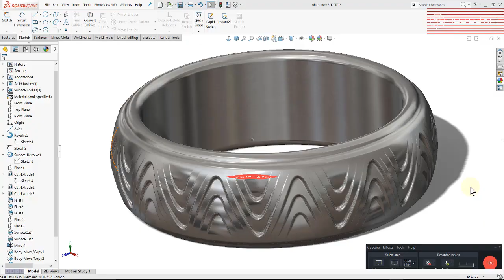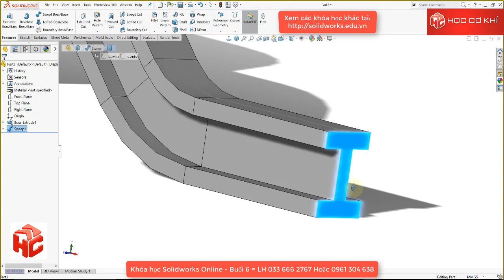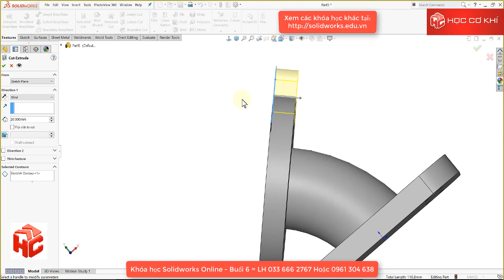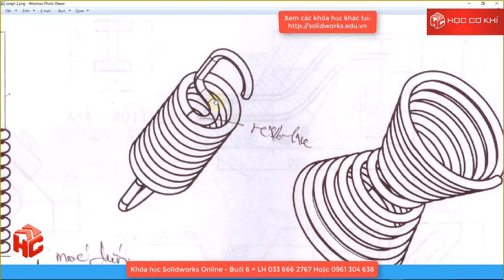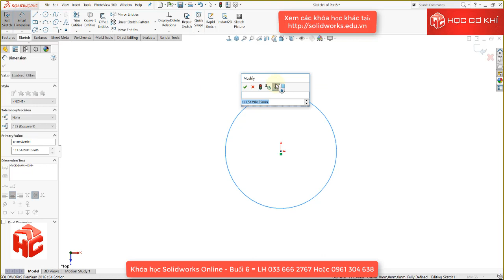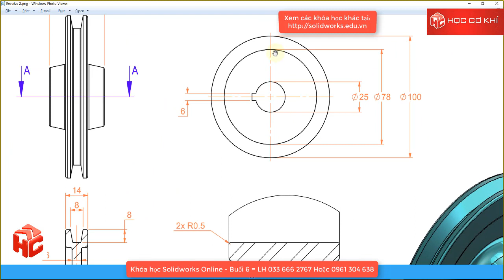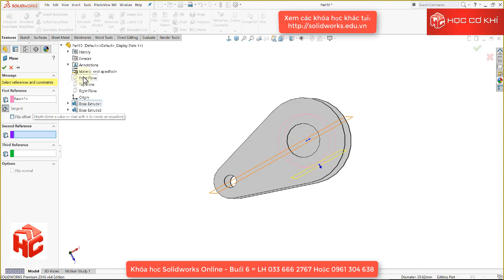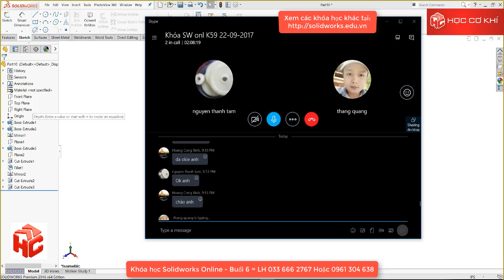[hoccokhi] Khóa học Solidworks Online - Buổi 6: Hướng dẫn lệnh Revolve, Sweep, lò xo Helix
Hướng dẫn lệnh
Hướng dẫn lệnh
Hướng dẫn lệnh Helix tạo đường xoắn lò xo, vẽ lò xo
[hoccokhi] ⭕️Nội dung khóa căn bản của Khóa học Solidworks Online
Buổi 1
Hướng dẫn môi trường Solidworks - Thiết kế 3D

Buổi 2
Hướng dẫn vẽ Sketch 2D: line, circle, rectangle, Slot, Polygon...
Kết hợp bài tập ứng dụng

Buổi 3
Hướng dẫn hiệu chỉnh, nhân, đối xứng Sketch 2D: Offset, converts, Pattern, mirror, move, copy...
bài tập ứng dụng

Buổi 4
Hướng dẫn tạo khối 3D: lệnh Extruded Boss/bass và cut và các option Select contour...

Buổi 5
Hướng dẫn tạo khối 3D: lệnh Revolve Boss/bass và cut, lệnh Sweep Boss/bass và cut...

Buổi 6
Hướng dẫn các lệnh Reference Geometry: tạo Plane – mặt phẳng, Axis – trục, Point – điểm...
This Channel contains topics about:
- SolidWorks Tutorials
- SolidWorks Sketching
- SolidWorks Surface
- SolidWorks Weldments
- SolidWorks Assembly
- SolidWorks Drawing
- SolidWorks Simulation
- SolidWorks Motion
- Inventor
- AutoCAD
- MasterCam
And MORE
Theo dõi Trung tâm Học Cơ Khí